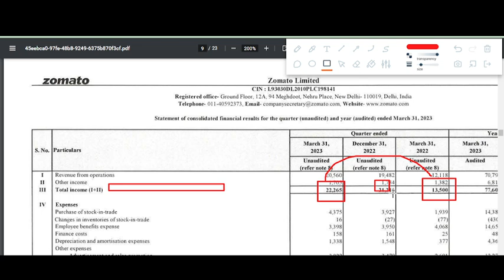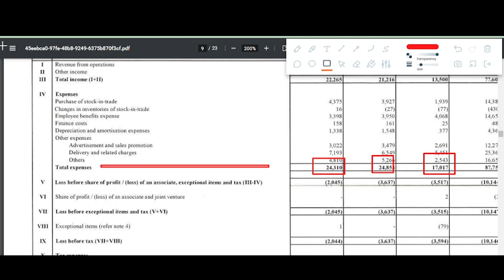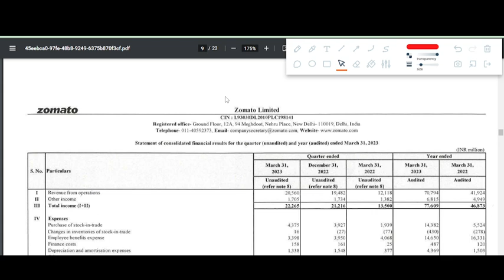ZOMATO q4 results 2023 | ZOMATO Share News | ZOMATO Share latest news today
In this video we discuss the Q4 FY23 results of ZOMATO
1. ZOMATO Q4 2023 Results
2. ZOMATO Q4 results
3. ZOMATO share analysis
4. ZOMATO share latest news
5. ZOMATO Q4 performance analysis
6. ZOMATO Important ratios
7. ZOMATO dividend

1.ZERO 0% Brokerage on Delivery Trade 🌸
2.Flat 20 per order charges on F&O and Intraday 🌸
3.UPSTOX IS BACKED BY MR.RATAN TATA 🌸
4. 40+ Lakhs happy clients With Upstox 🌸
5.GET INTRADAY LEVERAGE 🌸
6. 10-MIN PAPERLESS ACCOUNT OPEN 🌸

ZOMATO q4 result 2023,
ZOMATO q4 result,
ZOMATO share news today,
ZOMATO Q4 results today,
ZOMATO share,
ZOMATO q4 results analysis,
ZOMATO share dividend,
ZOMATO share news,
ZOMATO Latest news today,
ZOMATO share quora,
ZOMATO share review,
ZOMATO share result,
ZOMATO share recommendation,